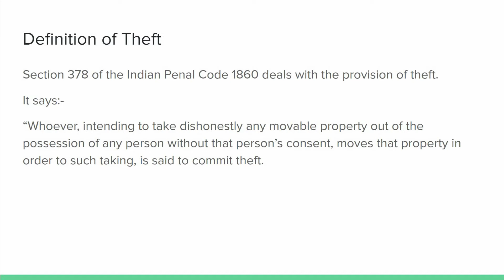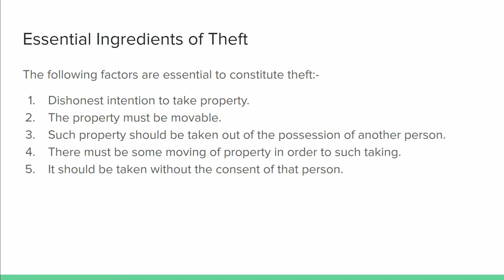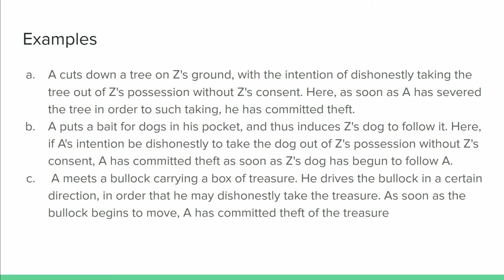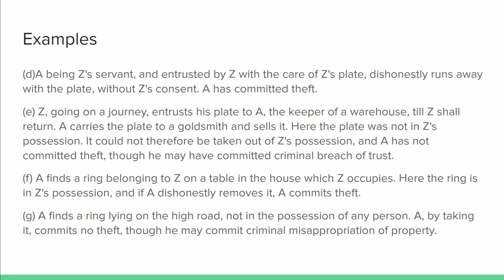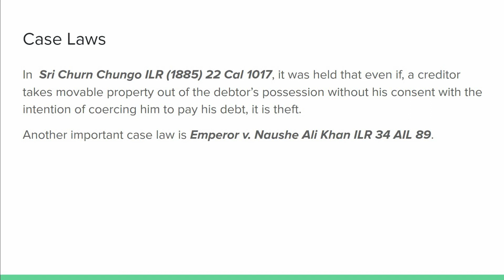Theft | Offences Against Property | Indian Penal Code | Easy way | in Hindi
Here I have discussed about the offence of theft, its essential ingredients , examples and case laws in detail.

The Indian Penal Code (IPC) is the official criminal code of India. It is a comprehensive code intended to cover all substantive aspects of criminal law. The code was drafted on the recommendations of first law commission of India established in 1834 under the Charter Act of 1833 under the Chairmanship of Lord Thomas Babington Macaulay. It came into force in British India during the early British Raj period in 1862. However, it did not apply automatically in the Princely states, which had their own courts and legal systems until the 1940s. The Code has since been amended several times and is now supplemented by other criminal provisions.

After the partition of the British Indian Empire, the Indian Penal Code was inherited by its successor states, the Dominion of India and the Dominion of Pakistan, where it continues independently as the Pakistan Penal Code. After the separation of Bangladesh from Pakistan, the code continued in force there. The Code was also adopted by the British colonial authorities in Colonial Burma, Ceylon (modern Sri Lanka), the Straits Settlements (now part of Malaysia), Singapore and Brunei, and remains the basis of the criminal codes in those countries.